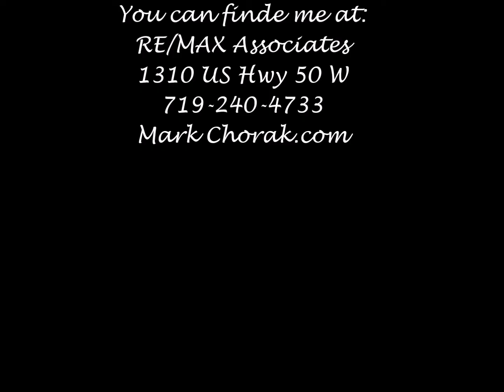SOLD - Beautiful New Construction in Pueblo West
Take a look at the progression of this beautiful home in Pueblo West, CO!

I am a Broker Associate at RE/MAX Associates in Pueblo, CO. I specialize in home sales of all kinds, including new construction like this one.

Mark Chorak
Broker Associate
RE/MAX Associates
1310 Hwy 50 West